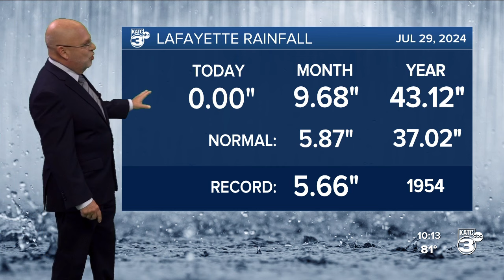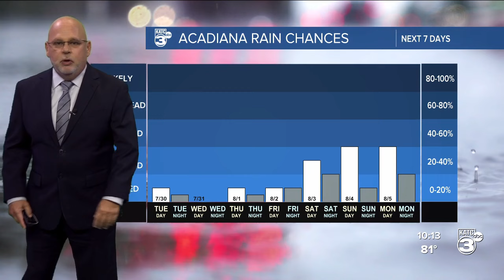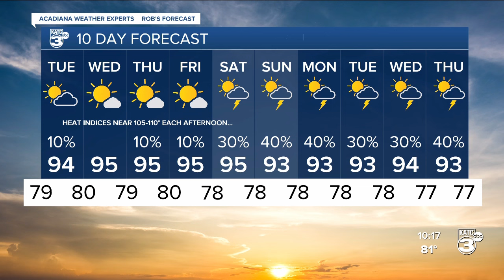KATC Weather Forecast 10PM 07-29-24